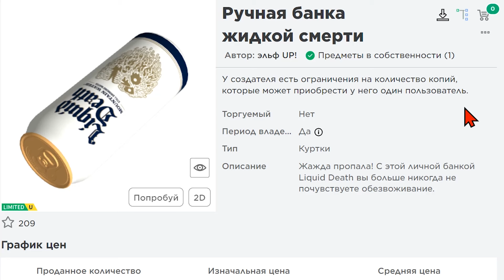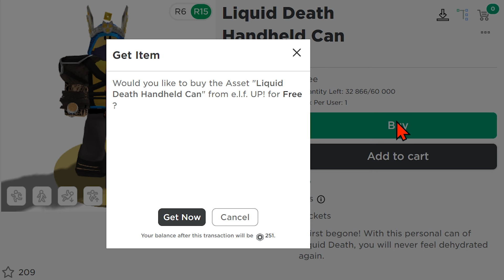КАК ЗА 1 МИНУТУ ПОЛУЧИТЬ БАНКУ ЖИДКОЙ СМЕРТИ в роблоксе ! КАК ПОЛУЧИТЬ БЕСПЛАТНЫЕ ВЕЩИ В РОБЛОКС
✅   Жажда пропала! С этой личной банкой Liquid Death вы больше никогда не почувствуете обезвоживание.